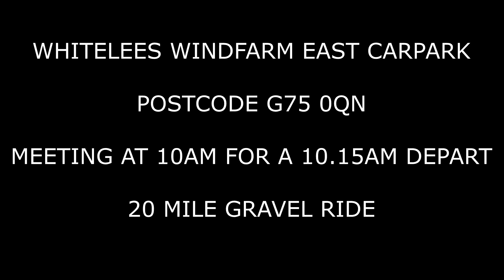Whitelee Windfarm Gravel Ride Invite Dec 2021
This is an invite to a group Gravel Ride around the Whitelees Windfarm on Saturday 18th December 2021. Meeting at the East Carpark at the top of Ardochrig G75 0QN at 10am for a 10.15am depart. The ride will be around 20 miles. The pace will be leisurely at around 11mph average but there will be a few breaks. Hope some of you can make it.